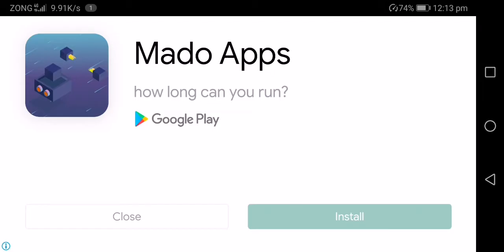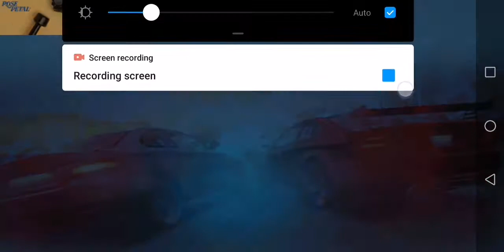Cargame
YouTubegame#youtubecargame youtubecargame# youtubecargame#